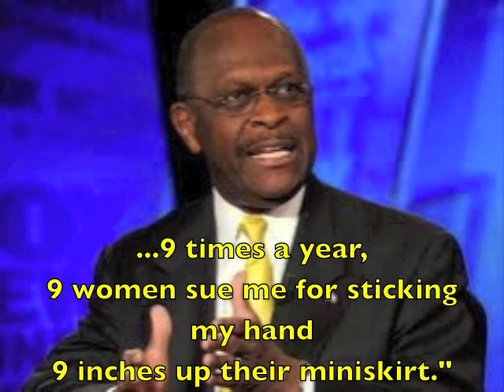The 12 Best Herman Cain Pickup Lines (Doug's Dozen #71).mov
You want jobs, don't you? Well, then stop being such a tease, and let Herman Cain unleash the Invisible Hand of the Marketplace on your ass.